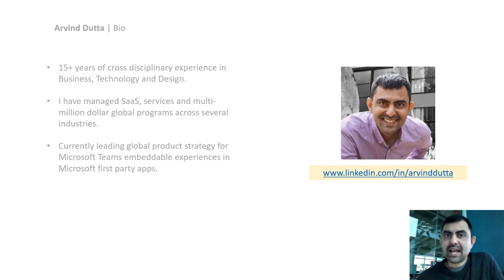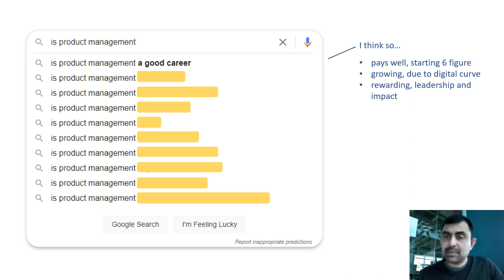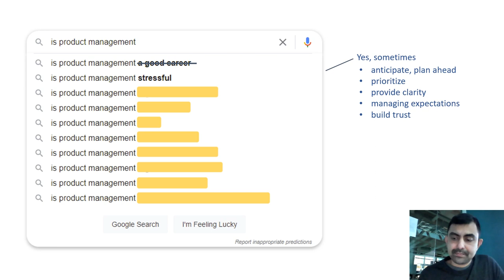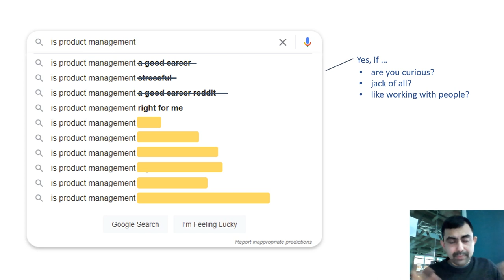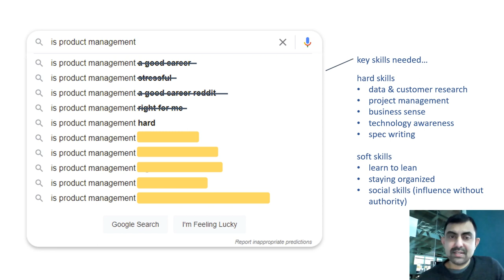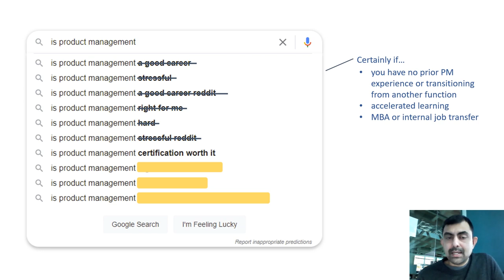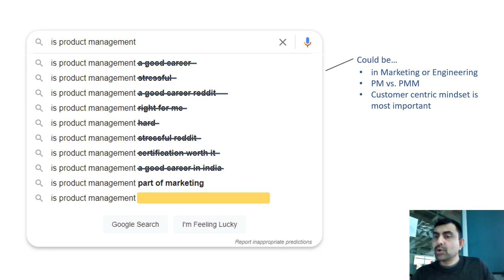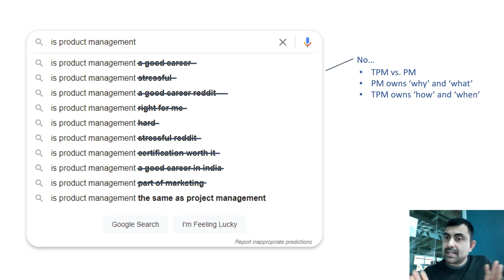Webinar: Burning Questions About PM by Microsoft Sr PM, Arvind Dutta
ABOUT THE SPEAKER:
Arvind has more than 15 years of experience working on product management, marketing, and strategy for some of the top tech companies out there. At the moment he is a Senior Product Manager leading the global strategy for Microsoft Teams embeddable experiences. Before his current role, he spent three years as a Senior Product Marketing Manager, leading Dynamics 365 cloud migration global strategy.